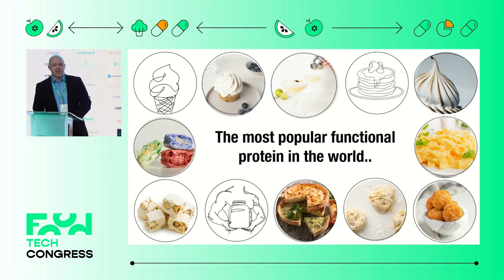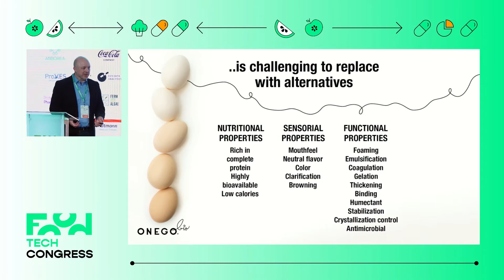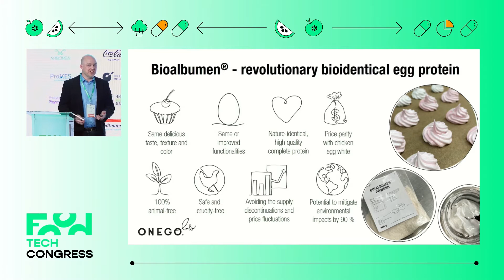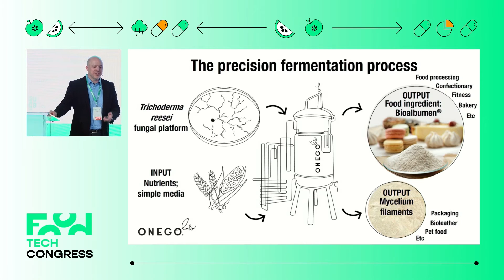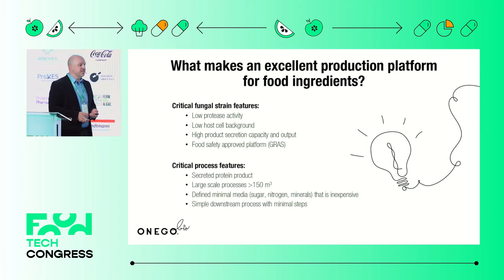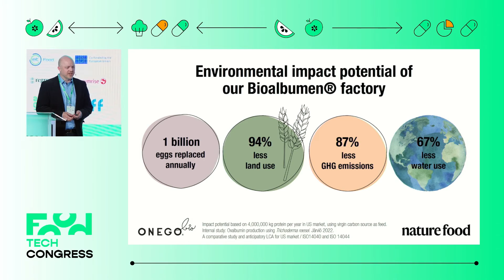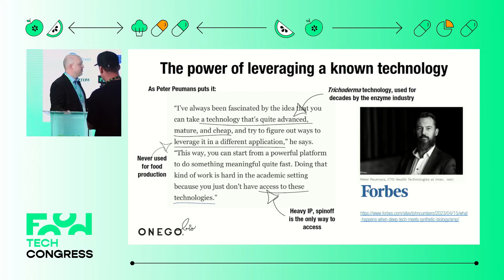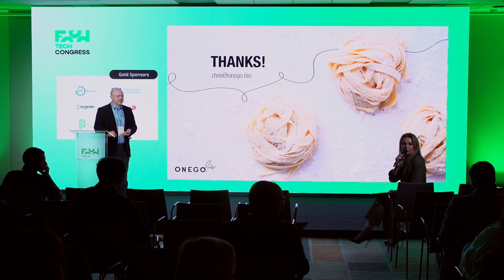We know how to replace meat, but what about eggs? · Food Tech Congress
Eggs are one of the most popular functional proteins in the world. What is the future of egg production and how to use precision fermentation to make plant-based eggs? Chris Landowski, CTO & Co-Founder of Onego answered these questions at Food Tech Congress 2023.